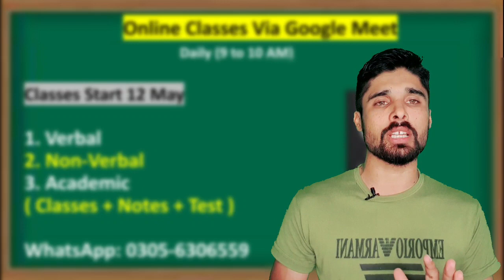152 PMA Long Course 2023 | PMA Long Course Complete Preparation